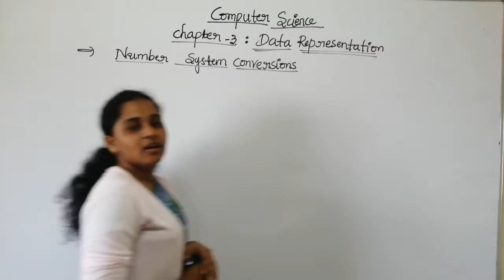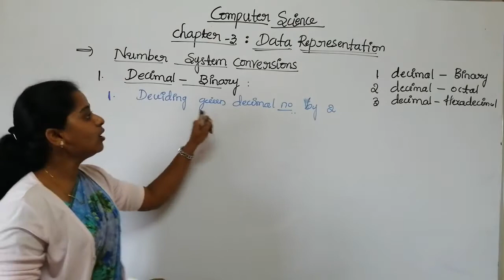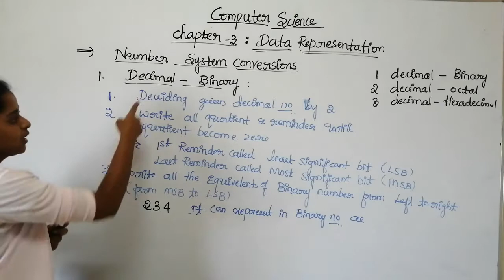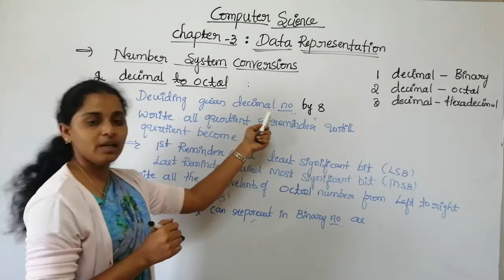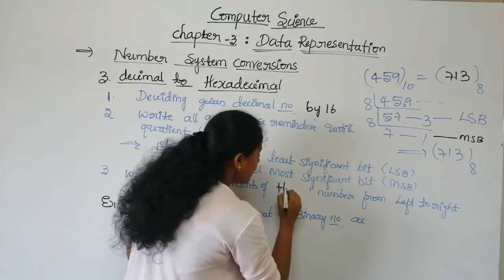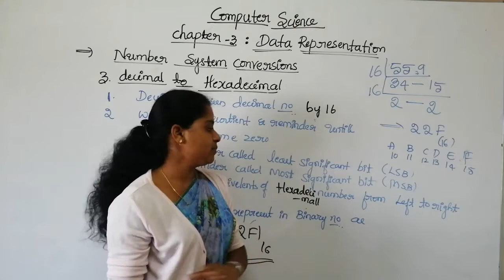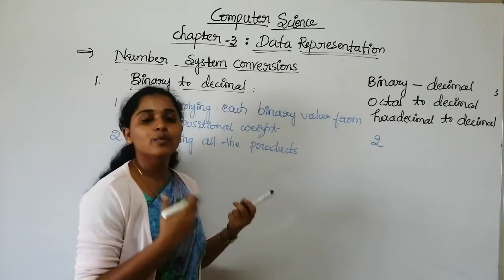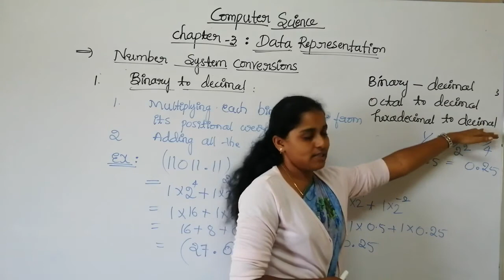I PUC COMMERCE-COMPUTER SCIENCE-NUMBER SYSTEM CONVERSIONS